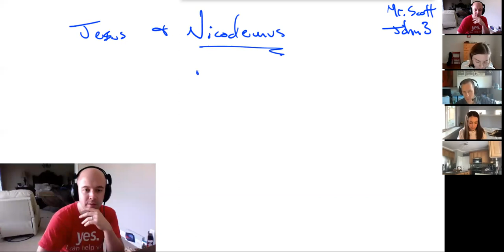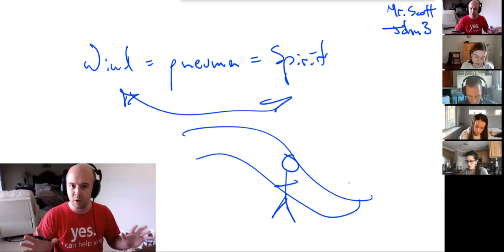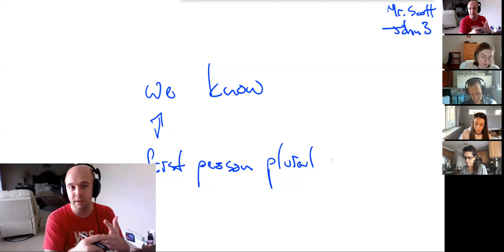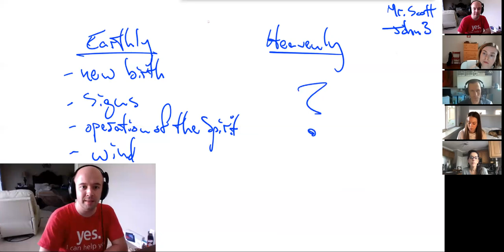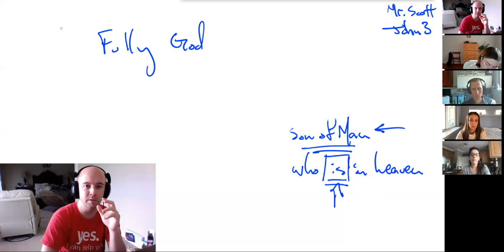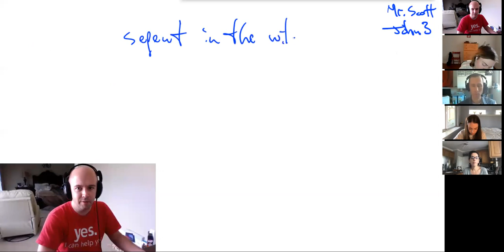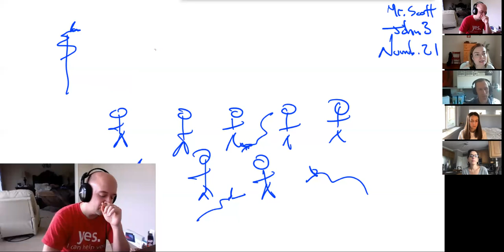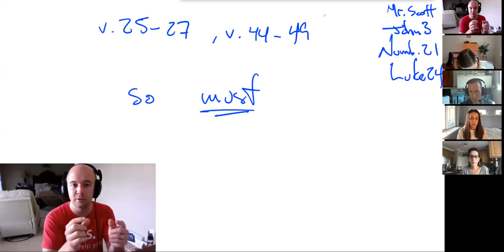Truly, truly, I say to you - John 3:9-15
Despite being a "ruler of the Jews" and "the teacher of Israel", continues to marvel at the Spirit's work of regeneration.  Jesus explains that the new birth is a necessary condition to see and enter the kingdom of God.  But what makes Jesus an authority on such subjects?  Join us and find out!